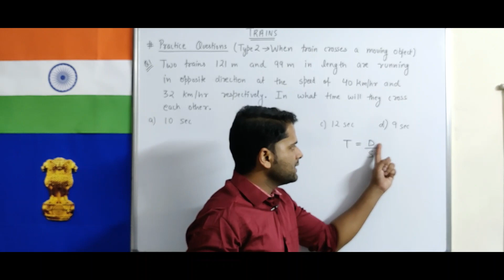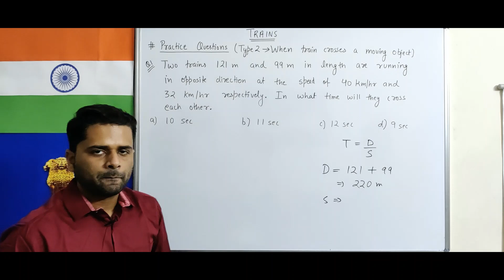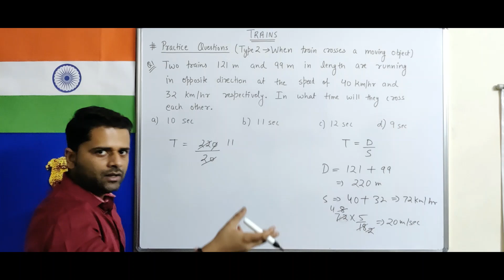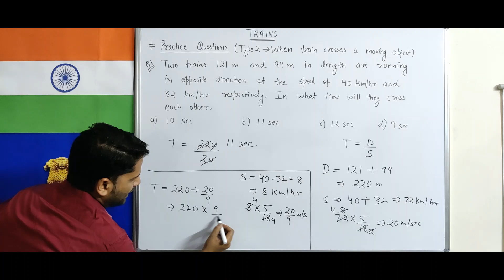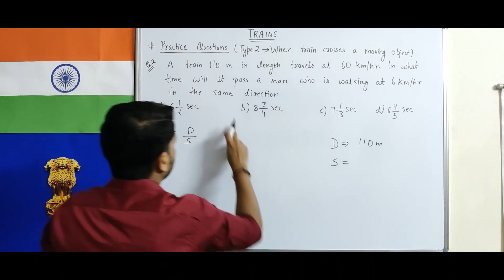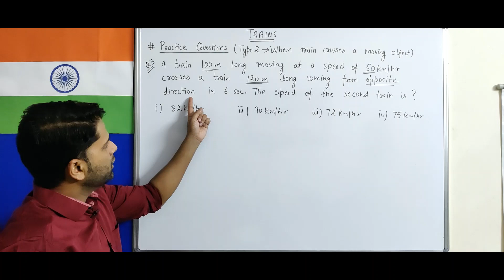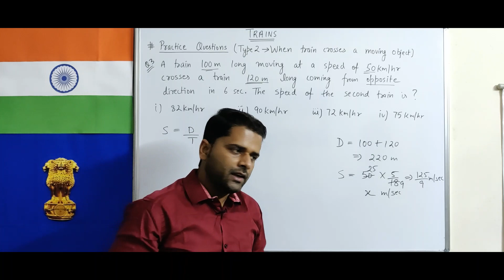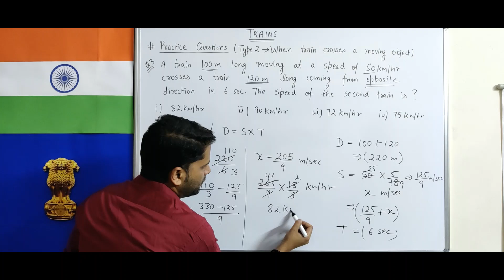CSAT Live Class, Trains, Part-4, When the train crosses a moving object,CSAT/SSC/IBPS/Agniveer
1) Type 2, When the train crosses a moving object,  of  Trains.

Additional courses :-
- General knowledge.
- Typing courses.

OR